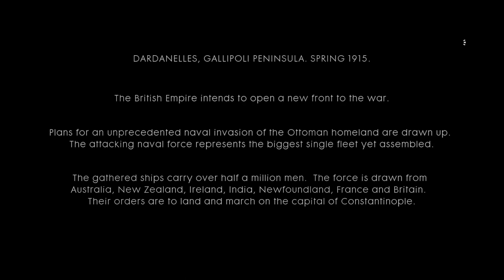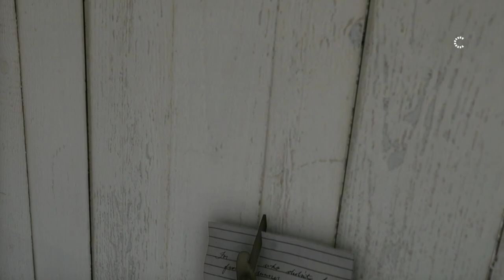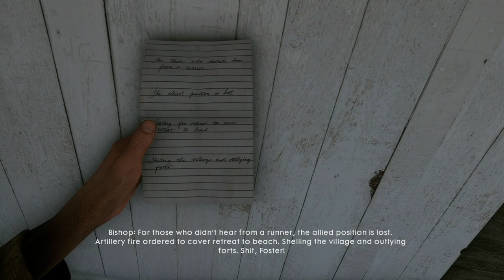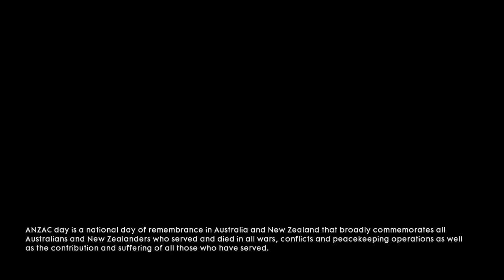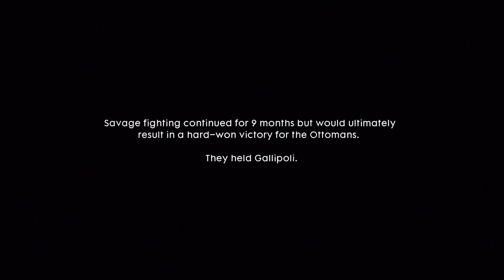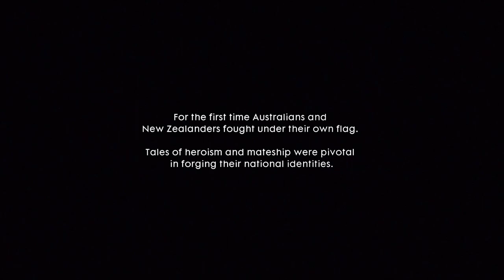Battlefield 1 Gameplay - The Runner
The fourth "War Stories" Campaign tells us the story of an Australian veteran and their country's participation during the Great War.

Again, apologies for the resets since this is unedited.